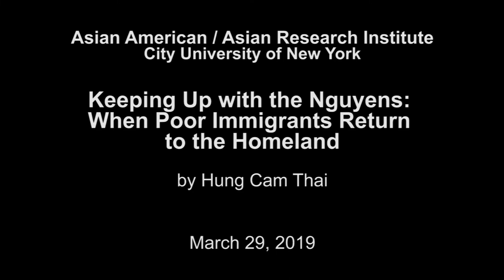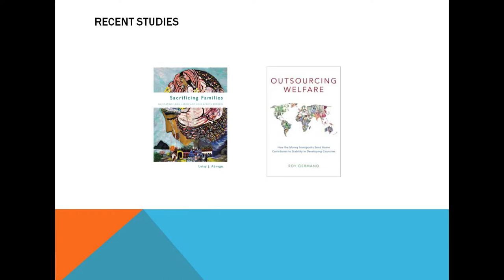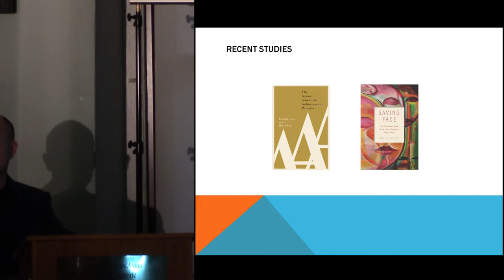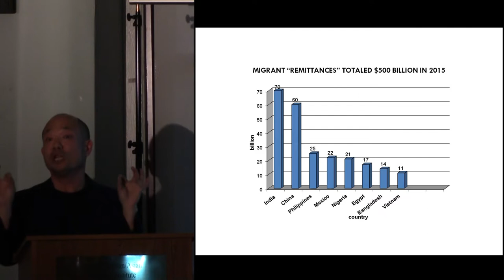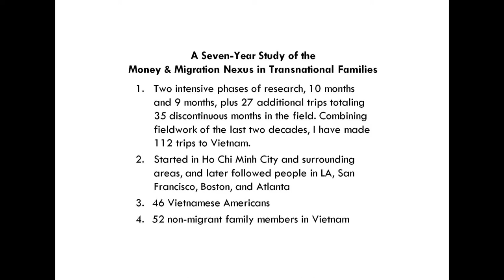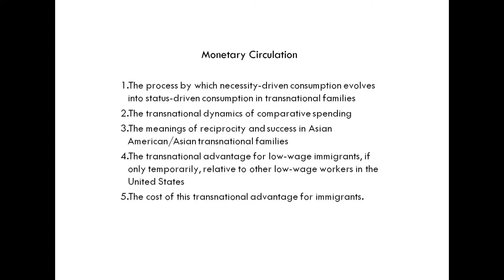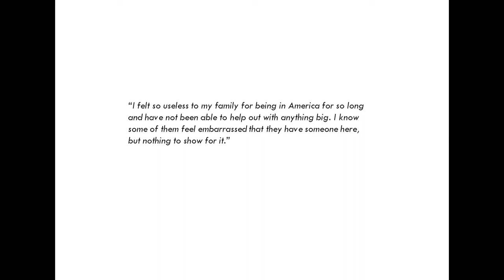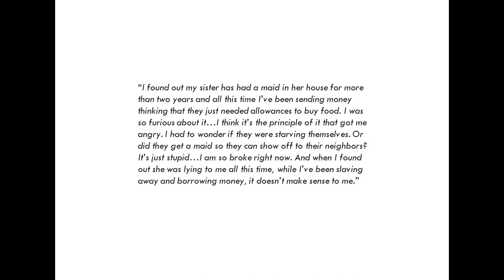Keeping Up with the Nguyens: When Poor Immigrants Return to the Homeland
This lecture focuses on the social and personal sides of monetary flows in the Vietnamese diaspora. With few exceptions, the private use of money has been considered too personal and too mysterious for migration scholars to tackle, unless they examine “development issues,” such as daily household expenditures. Prof. Hung Cam Thai will focus on low-wage Vietnamese immigrants in the United States, who make up a significant portion of the aging Vietnamese diaspora, but also pay equal attention to their left-behind family members in Ho Chi Minh City, formerly known as Saigon. These immigrant family members generally work in precarious jobs with little stability; most are high school graduates, but none are college graduates, which means they face severe barriers in accessing stable jobs and other social benefits that are increasingly closed to members of the low-wage labor market. These individuals generally live with “insufficient funds,” yet regularly send money back to Vietnam, as well as spend it lavishly when they make return visits. In this lecture, Prof. Thai documents why these immigrants give such generous financial support to their left-behind family members, and why they spend beyond their means upon return visits, despite living in precarious situations abroad.